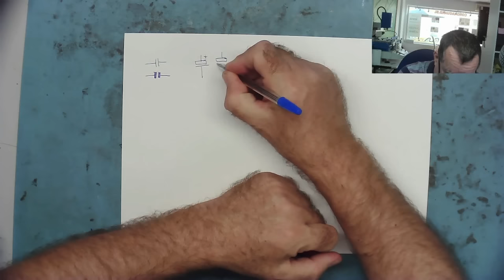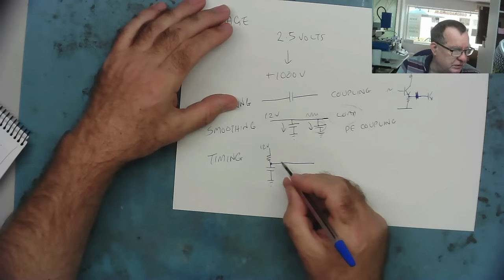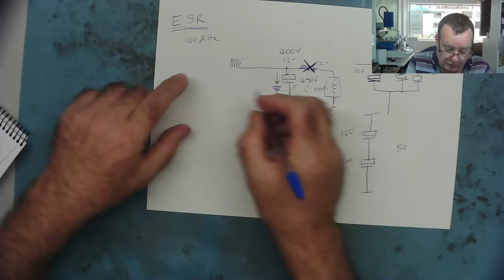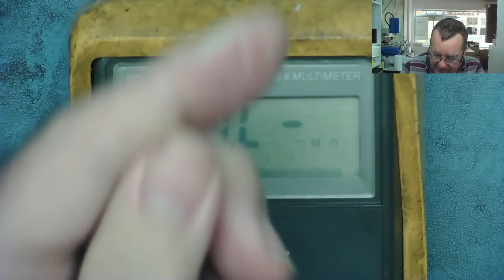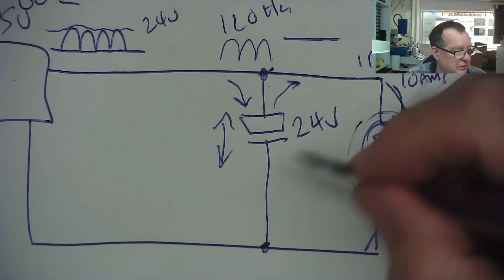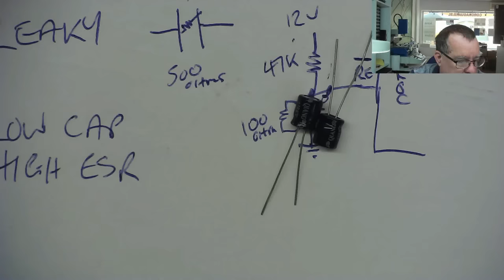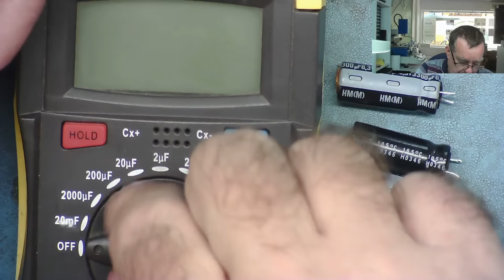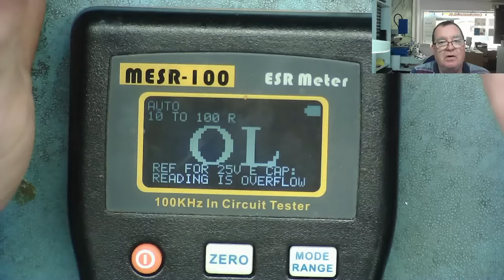All You Need To Know About CAPACITORS To Fix Stuff! LER #182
LER #182    This is the 2st video in a new series looking at common components and circuits, from the perspective of a repair hobbyist / technician.

All you need to know about CAPACITORS to fix stuff.

In each video I hope to teach you all you need to know about the most common way in which components and circuits fail, and how to test and diagnose these faults.  I try to keep each video to around 30 mins or less , but capacitors is a bigger topic than most so the essentials ran to about 1 hour. Of course I will still be making the regular repair videos this channel is getting well known for.

The ALL YOU NEED TO KNOW Series

TEST METERS
Aneng AN8009
KM601
VC480C+
MESR-100 ESR METER
XC6013L CAPACITOR METER
TM-902C TEMPERATURE METER
FNB58 USB ANALYZER
PCI POST ANALYZER
TL460S Plus PCI_E ANALYZER
MULTIMETER PROBE KIT KET05
OSCILLOSCOPES
FNIRSI 1014D
FNIRSI DSO-TC3
FNIRSI DPOX180H
BENCH PSU
NPS3010W
SOLDERING
T12 Station with M8 9501 Handle
SUGON T26D
QUICK 861DW
PROS'KIT SS-331H
THERMAL CAMERA
Infiray P2 Pro
MICROSCOPES
Amscope Optical Microscope (copy)

EEPROM Programming
TL866 II+

Richard